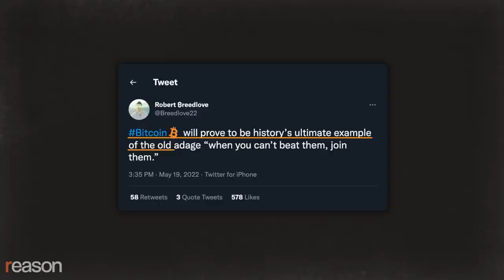'If you have a central bank, you're 50% communist out of the gate.'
Robert Breedlove, a self-described “freedom maximalist” and former hedge fund manager, talks “incorruptible money,” Austrian economics, and why bitcoin is unstoppable.

If the recent slide in the price of bitcoin has sent many speculators scrambling back to fiat currency, it's done nothing to cool the fervor of Robert Breedlove, a self-proclaimed freedom maximalist whose Twitter feed is filled with encomia for the inflation-proof monetary system that has a supply fixed via the consensus of a decentralized, global software network.

"Unlike the US Constitution," he writes, "Bitcoin cannot be amended—that's why incorruptible money is a greater instrument of freedom than the US Constitution." "Bitcoin," he predicts, "will prove to be history's ultimate example of the old adage 'when you can't beat them, join them.'"

The 36-year-old accountant-by-training and former hedge fund manager is a leading thinker and writer in the bitcoin space, where he publishes The Freedom Analects and hosts The "What is Money?" Show podcast and video series.

Reason's Nick Gillespie talked with Breedlove at the Bitcoin 2022 conference in Miami this April about why bitcoin is the best hedge against hyperinflation, how Austrian economics informs his worldview, and why he believes that bitcoin will inevitably become the basis of the global economy. "No one's figured out how to stop bitcoin, basically meaning turn it off," he says. "And so, if you can't turn it off, that effectively operates as this vortex of incentives. It's just incentivizing people to interact with it, to hold it, to save and build businesses on it."